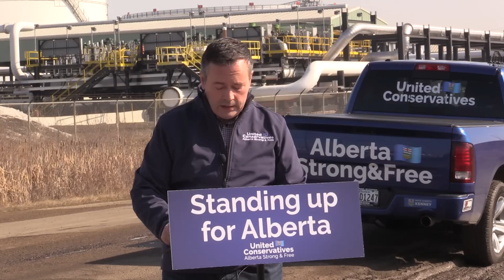UCP promises $30 million "war room" to fight attacks on Alberta's energy industry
A UCP government would spend $30 million on a taxpayer-funded "war room" to fight attacks on Alberta's energy industry, with public servants at the forefront of the battle, party leader Jason Kenney said Friday.